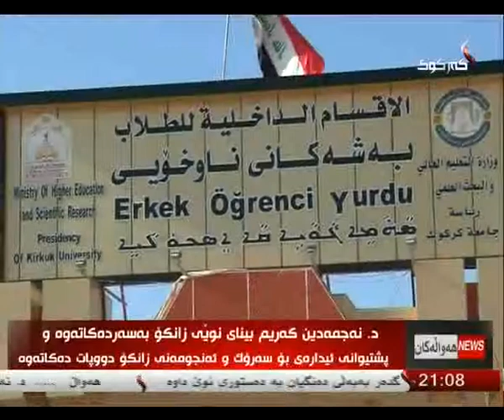راپۆرت - هلكوت عزیز 19-1-2014